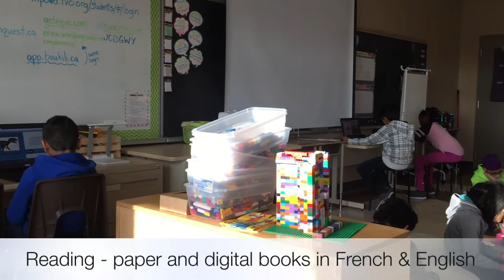4B VLOG #1: Robots & Volcanoes & Superheros, oh my!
A glimpse into our morning in class 4B. Students have been working on their learning skills to become more self-directed learners. For most of today's vlog, I walk around to check up on what students are working on during "centres time". This is a time in our schedule where students can choose what they want to learn.